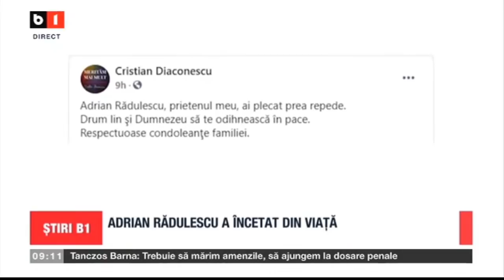Dosar de politician cu Silviu Manastire_20 mai 2021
Dosar de Politician este o investigație politică marca Silviu Mănăstire.